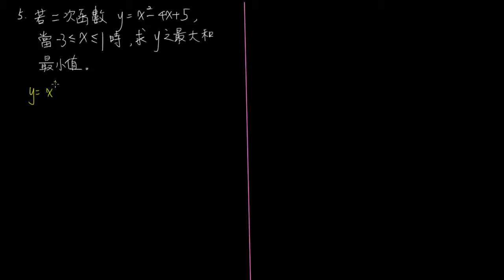2-1C例題05有限制x範圍下求二次函數極值